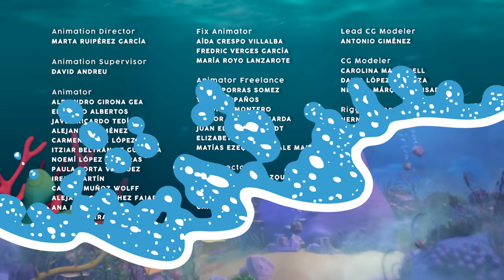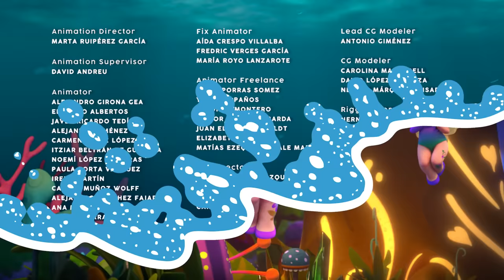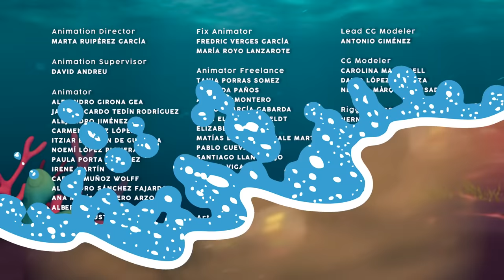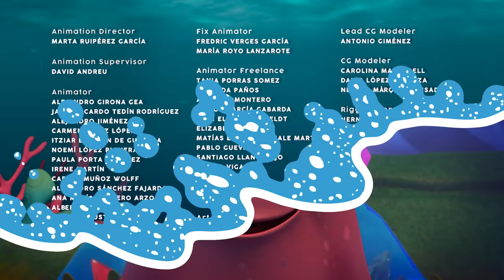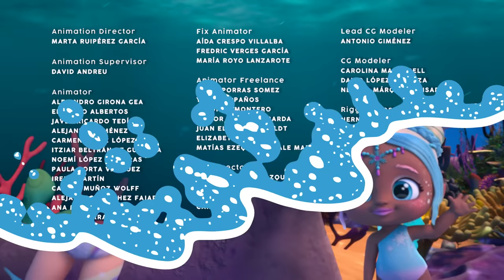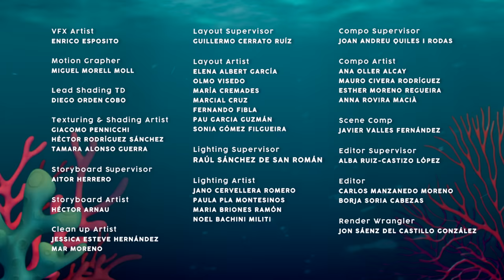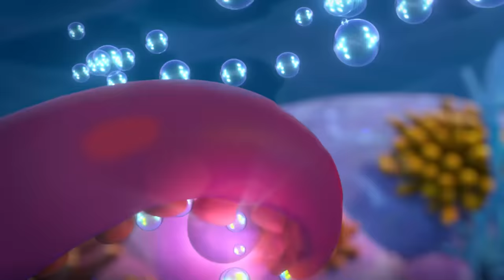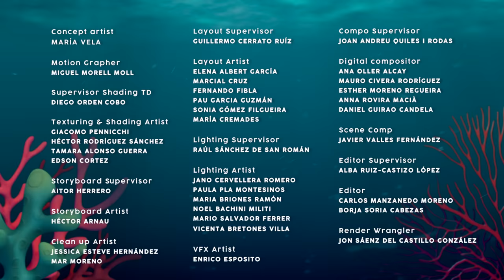✨🦄 CRISTINE, DREAM FAIRY 🦄✨ BLOOPIES 🧜‍♂️💦 SHELLIES 🧜‍♀️💎 CARTOONS and VIDEOS for KIDS in ENGLISH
NEVER TIRED of watching 🧜‍♀️ BLOOPIES 🐚💦? 😍

 The 💥 BEST 💥 episodes of your favorite submarine FRIENDS in only 1️⃣ video!

✨🦄 She gets all the Fairies to listen to her and dazzles the whole group because her voice is very sweet. She could spend hours and hours explaining stories, creating and day dreaming. 🦄✨